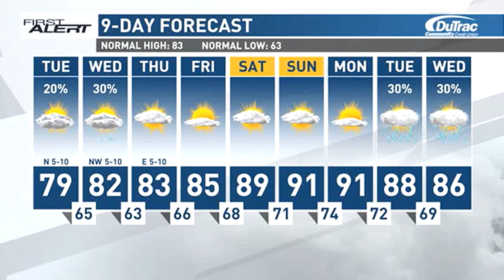KCRG First Alert Forecast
A few pop-up showers and storms will again be possible on Tuesday.